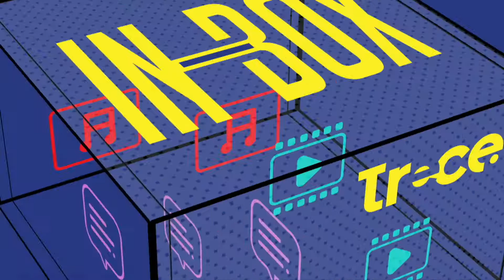Programa los videos de fin de año con Inbox Trece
Solicita con Inbox Trece esos videos que te recordarán el 2020, las canciones más sonadas, temas de vacaciones, música de fin de año, o las canciones de fiesta y celebración.